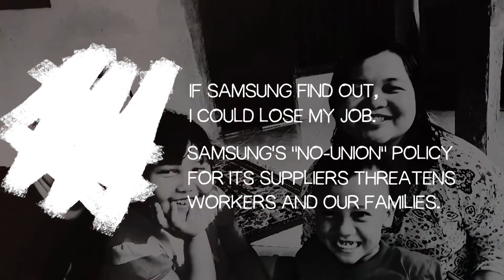Samsung's Secret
Samsung has a secret... and so do I.

Samsung has a reputation for modern technology, but also a history of medieval conditions for the estimated 1,500,000 workers entrenched in a vast and shadowy web of subcontractors and subsidiaries that runs deep throughout the region. What's more, the Asia Monitor Resource Centre (AMRC) reports that Samsung's "no-union" policy affects the entire Asian electronics industry, "because Samsung Electronics intervenes actively to prevent the formation of unions at its suppliers."

A leaked PowerPoint presentation -- intended for the eyes of corporate bosses only -- decrees specific "countermeasures" to be used to "dominate employees." And the language is shocking. The leaked material instructs managers to: "isolate employees," "punish leaders," and "induce internal conflicts." And that's just corporate policy. AMRC reports instances of grave abuse, where Samsung "tapped workers’ phones, followed them, and approached their families with threats."